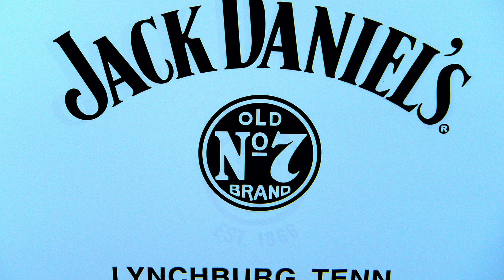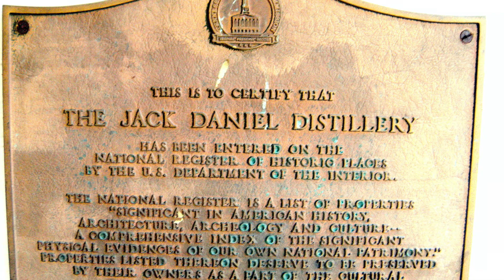Jack Daniels Distilery Lynchburg Tennesee USA